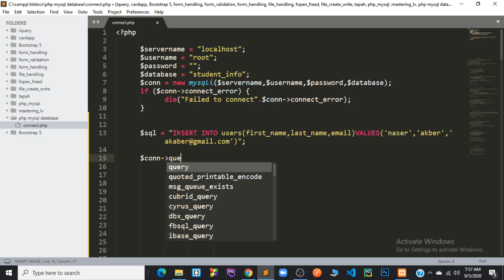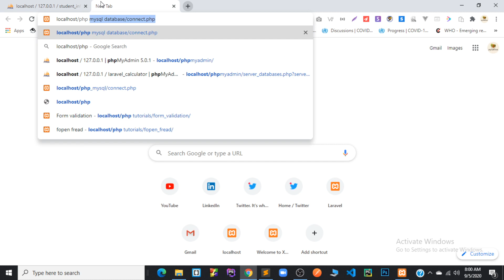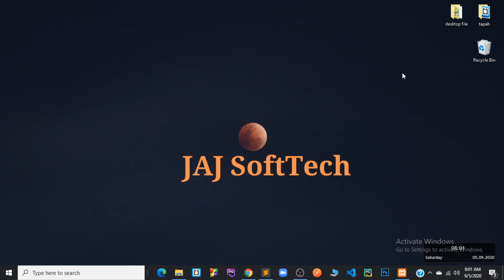5.PHP MySQL GET Last Inserted Id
5.PHP MySQL GET Last Inserted Id